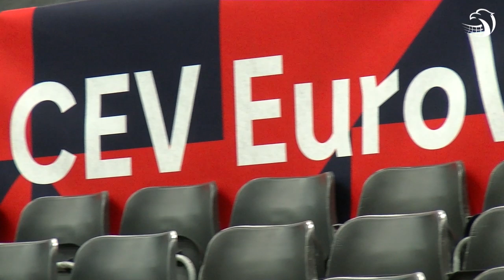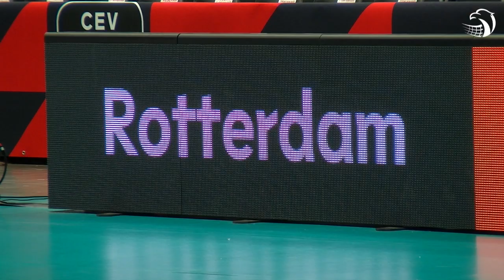O EuroVolley 2019 - Sebastian Pawlik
Sebastian Pawlik o pierwszych wrażeniach z Rotterdamu.